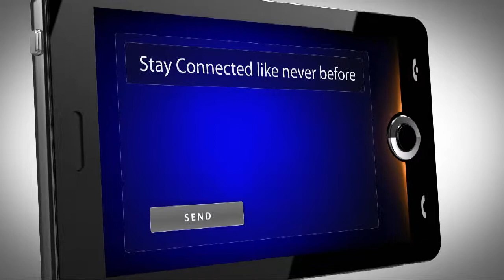Local Point - 2013 Dinosaur Roundup Rodeo preview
Members of the Rodeo Committee talk about this year's upcoming Rodeo events